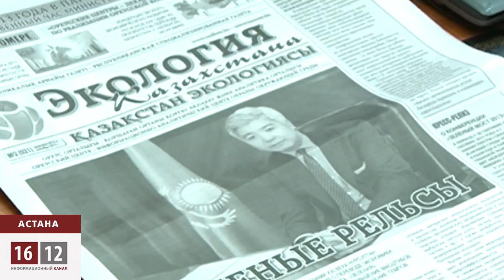Министр охраны окружающей среды обещает то, чего не может / 1612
Судя по всему, российская сторона слушает претензии правительства Казахстана вполуха. До конца года с Байконура федералы запустят четыре протона и еще четыре ракеты «Союз». Все на том же гептиле.